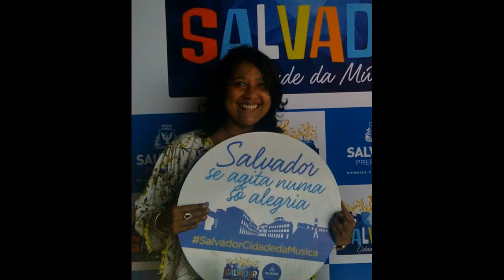MÁRCIA ATHAYDE BRITO CUNHA - FELIZ ANIVERSÁRIO